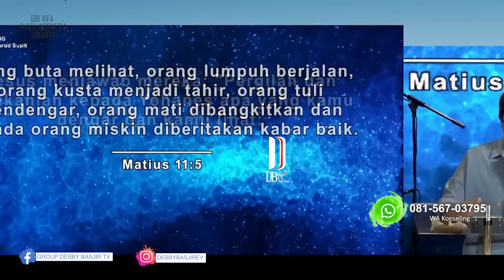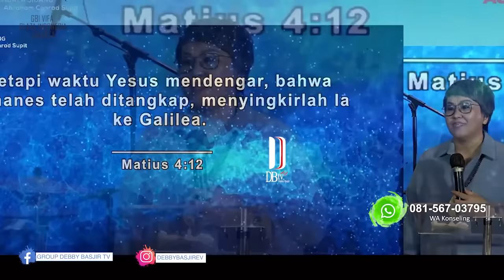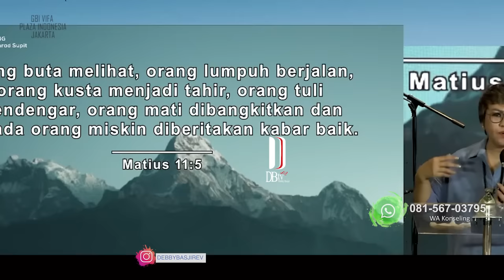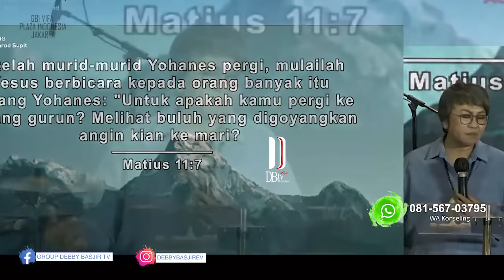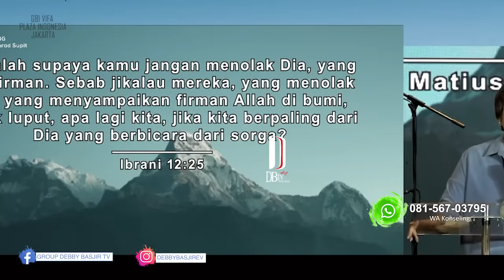KHOTBAH DEBBY BASJIR [CARA MENANG DARI IRI DAN KEKECEWAAN ]